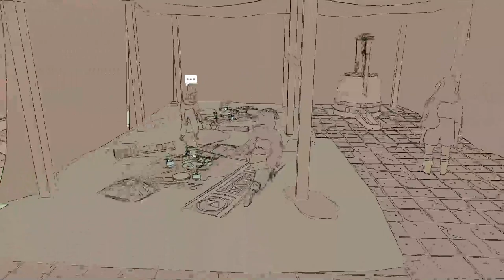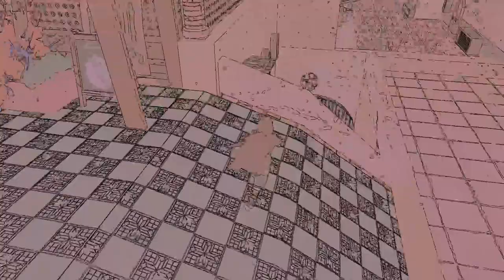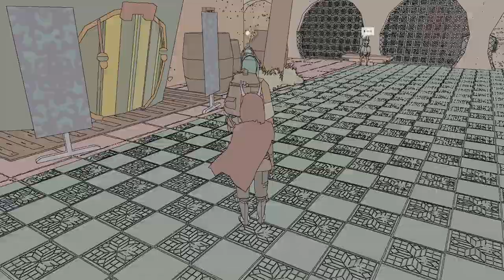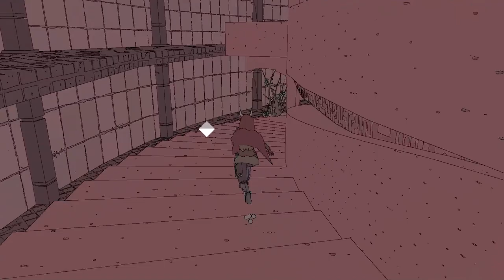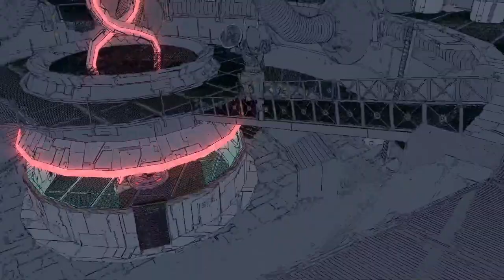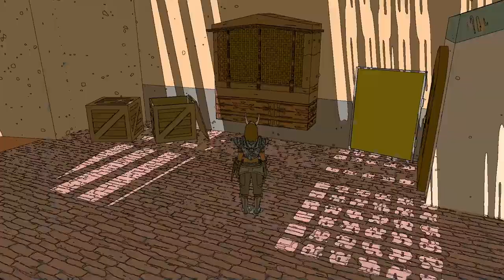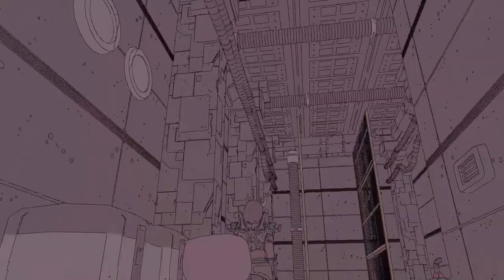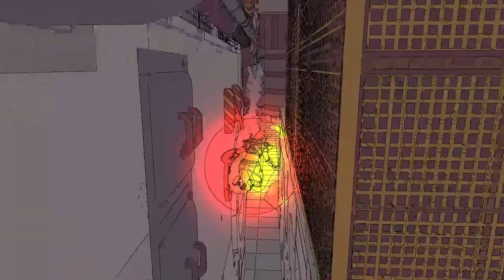Full No Commentary Sable Playthrough Pt. 4 | Eccria and the Whale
Playing through Sable and tons of other games come hang out!